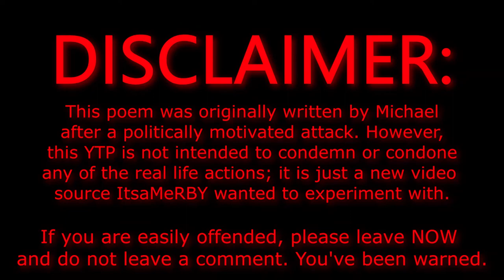[YTP] The Blair Peach Project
New Rosen source used! Well, not "new" new, it's been around for a few decades...

If you have a political opinion or negative statement about me you want to share in the comments, please do feel free to keep it to yourself.